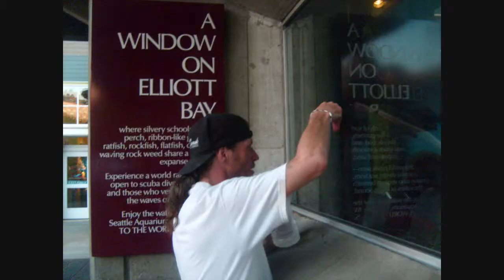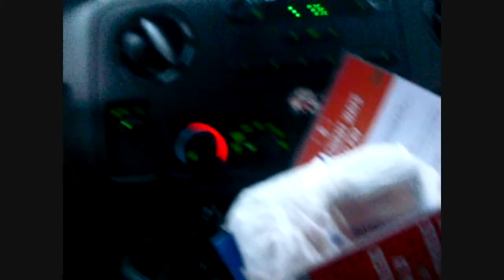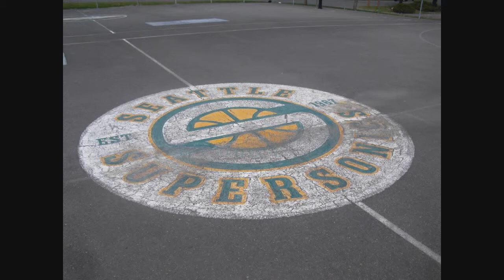Monsta Mack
Sure Dix-A-Lot